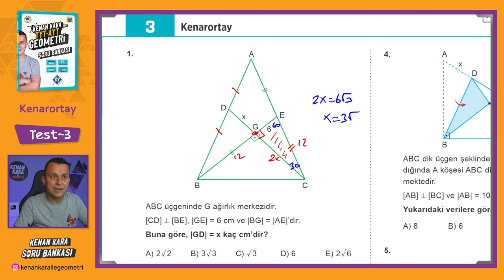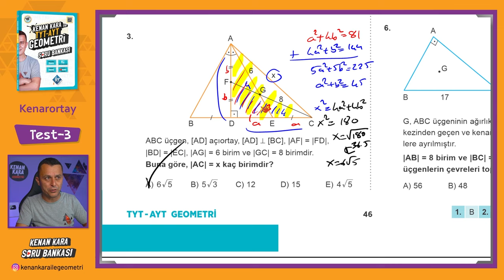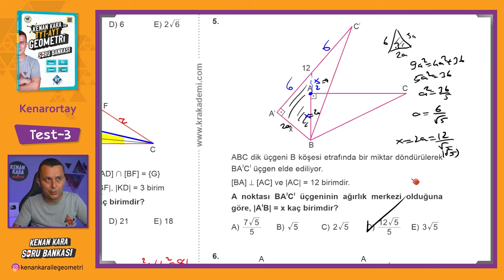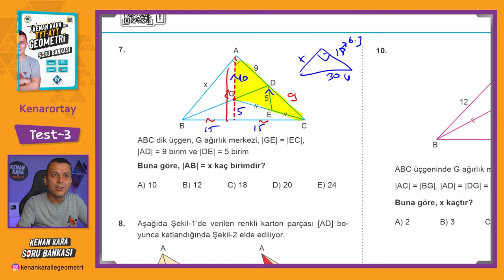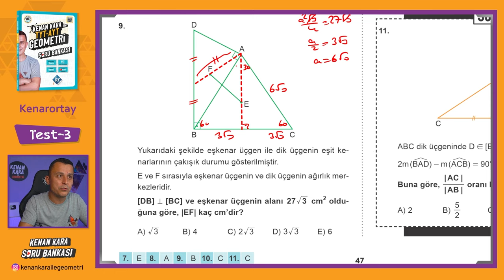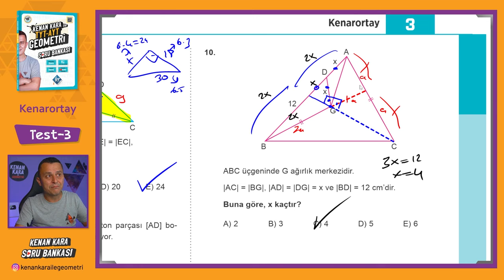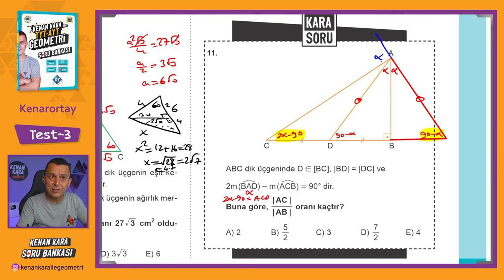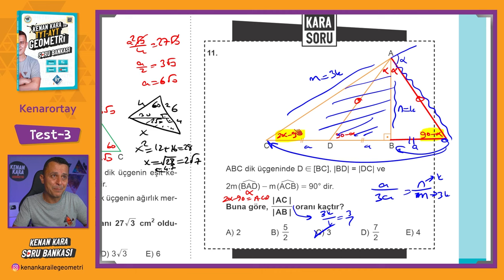Kenarortay | TEST-3 | SORU BANKASI | Kenan Kara ile TYT-AYT Geometri Soru Bankası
Kenan Kara ile TYT-AYT Geometri Soru Bankası kitabında Kenarortay konusundaki Test-3 çözümü

📄Tanıtım ve İnceleme PDF: